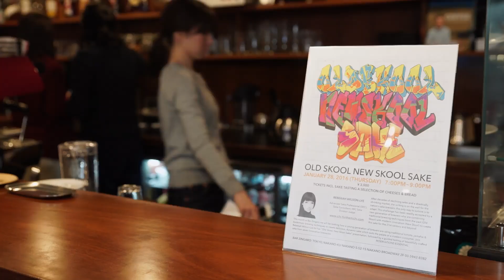Kampai! Sake Sisters Trailer